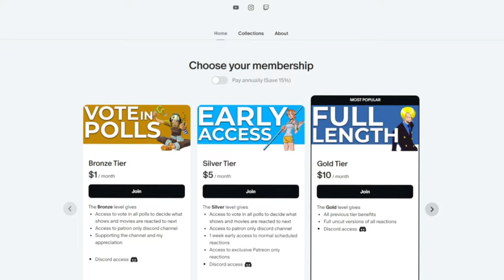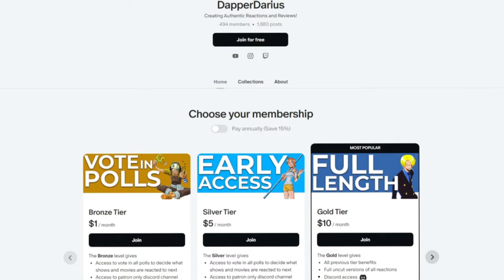THIS IS HOW YOU START A SHOW!! | WIND BREAKER Episode 1-2 REACTION!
0:00 Intro
0:45 Reaction
23:03 Review